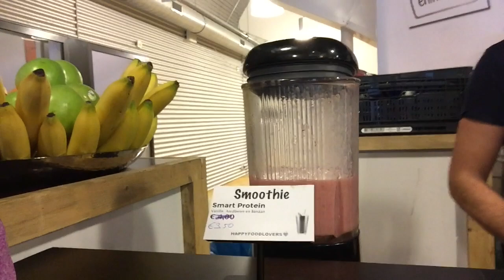Vlog #24 NEDERLANDS KAMPIOEN!!!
Afgelopen weekend heb ik het NK gespeeld in Almere. Ik stond als eerste geplaatst in het toernooi en die plaatsing heb ik waar kunnen maken! Benieuwd naar mijn ervaringen tijdens dit NK? Kijk dan snel verder ;)